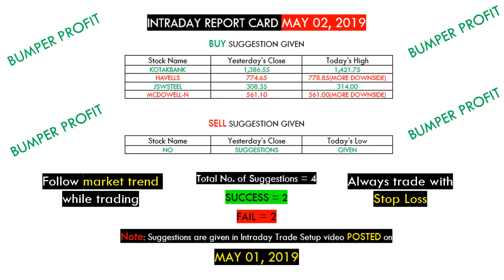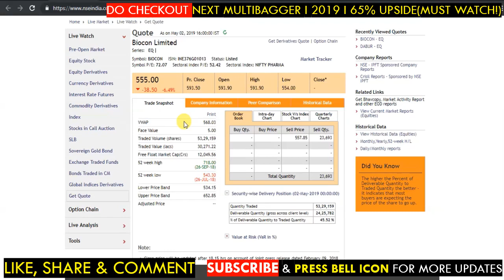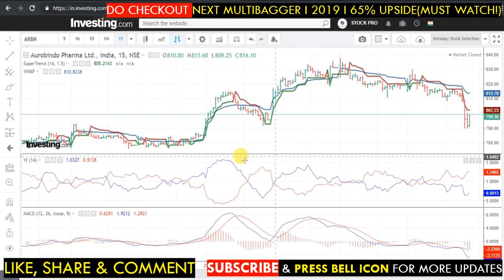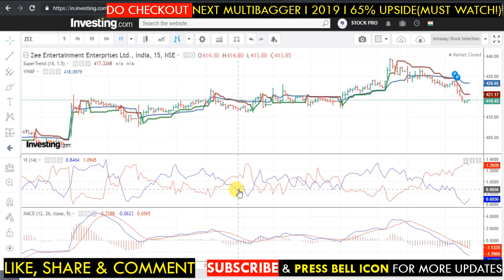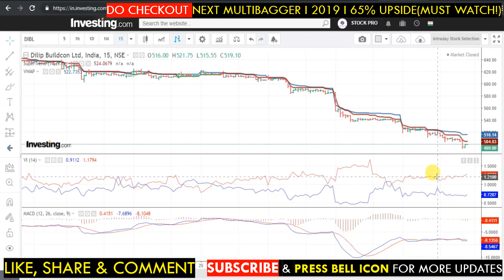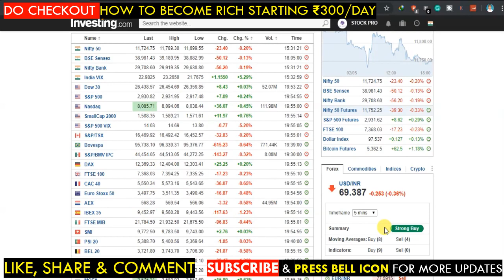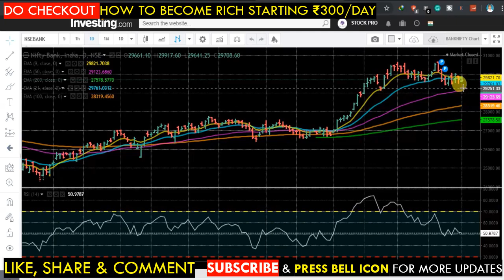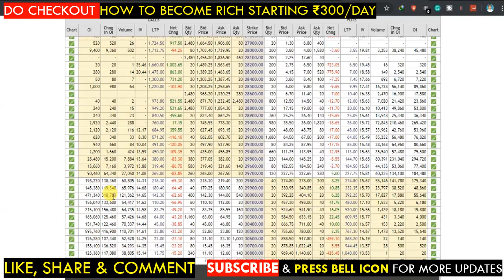Stocks in News | Intraday Trade Setup | Stocks Watchlist | 03 May | 2019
#151 Stocks in News | Intraday Trade Setup | Stocks Watchlist | 03 May | 2019
In this video, we will discuss intraday trade setup, stocks in the news, sectors to focus, Stocks watchlist, NIFTY & Bank NIFTY option chain analysis for next trading day 03 May 2019. Don't miss out.

Important Update:
9:30 AM Intraday Trick With CCI

Topics Covered In This Video:
1. Latest Share Market News
2. Latest Share News
3. Latest Share Market Tips
4. Latest Share Market News In Hindi
5. Latest Stock Market News
6. Latest Stock Market Recommendations
7. Latest Stock Market News India
8. Latest Stock News India
9. Multibagger Stocks 2019,
10. Best Share market tips
11. Best Stock market tips
12. FREE SHARE TIPS
13. Market Watch 25 April 2019
14. Stock MarketWatch 25 April 2019
15. Latest Share Recommendations,
16. Latest Stock Picks,
17. Latest Stock Market Analysis  Market Watch,
18. Latest Stock Market Videos